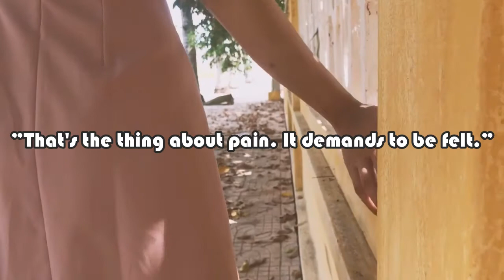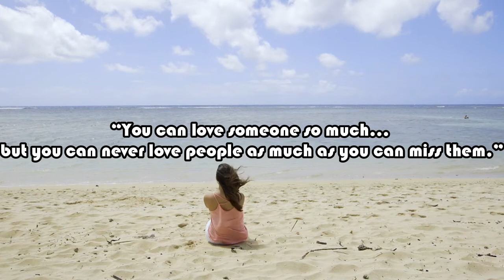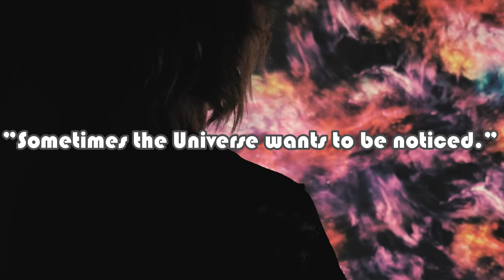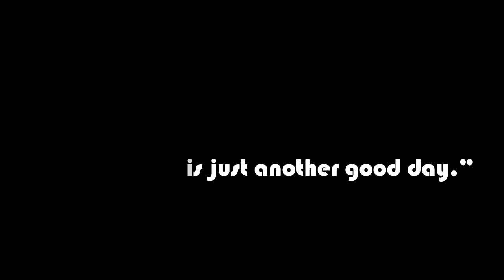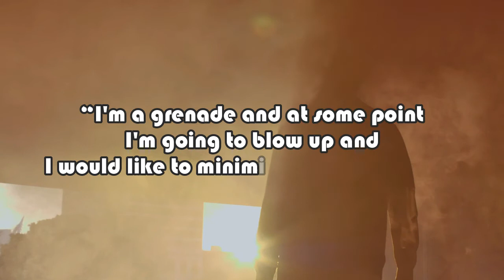Quotes - John Green Quotes From The Fault In Our Stars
The Fault in Our Stars is a 2014 American romantic drama film directed by Josh Boone, based on the 2012 novel of the same name by John Green.
Dil Bechara Based on John Green's 2012 novel The Fault in Our Stars.